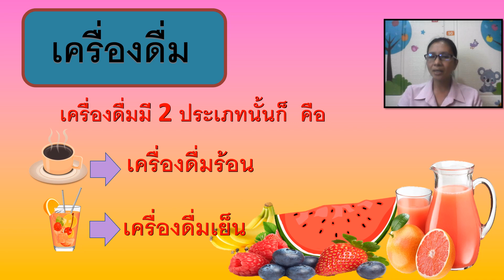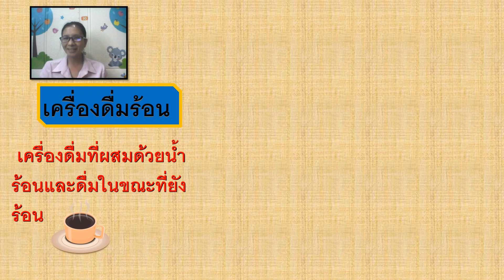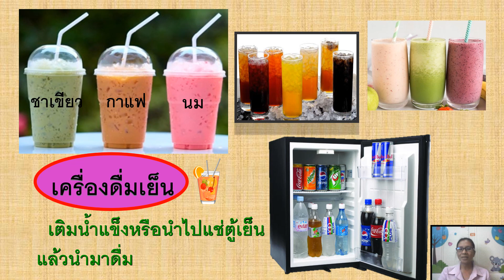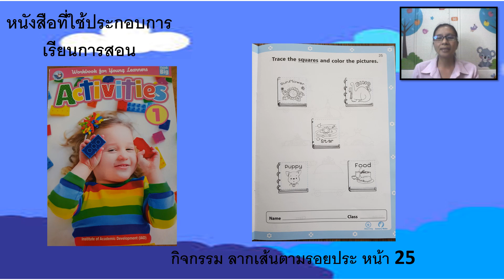23/09/2564 เตรียมอนุบาล เรื่อง เครื่องดื่มร้อน เย็น